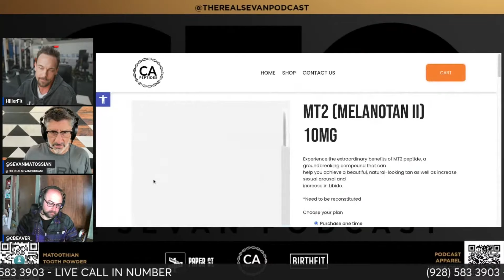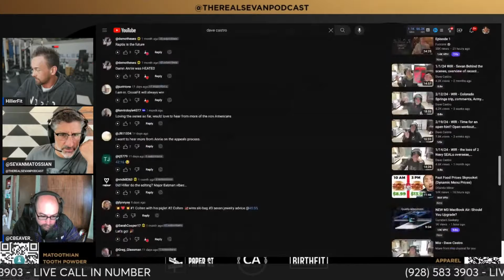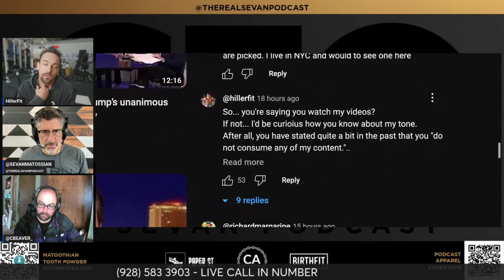Andrew Hiller -The Most BASED Man in CrossFit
Prenatal - SEVAN1
Postpartum - SEVAN2